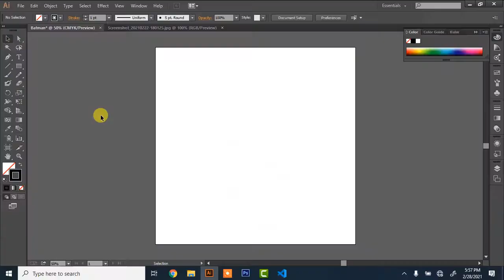How To Draw Batman In Just 30 Seconds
How To Draw Batman
How To draw Marvel Characters
Drawing Tutorial